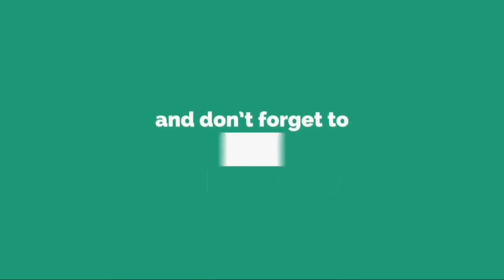Maru Botana recordó el momento en el que tuvo sexo sobre un caballo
Maru Botana recordó el momento en el que tuvo sexo sobre un caballoMaru Botana lleva décadas casada con el ingeniero agrónomo Bernardo Sola, con quien tuvo ocho hijos. Este sábado en el programa de Andy Kustetzoff, la cocinera contó intimidades de la pareja y generó más de una sorpresa al asegurar q...